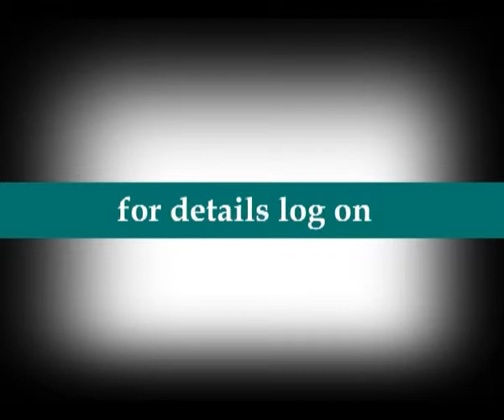Technology Helps Nigerian Entreprenuers Live Their Dreams